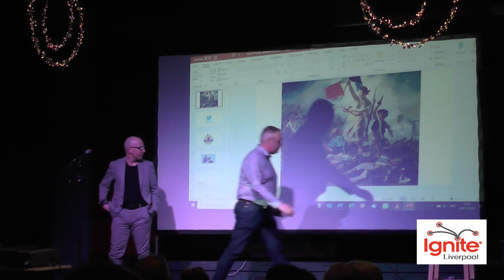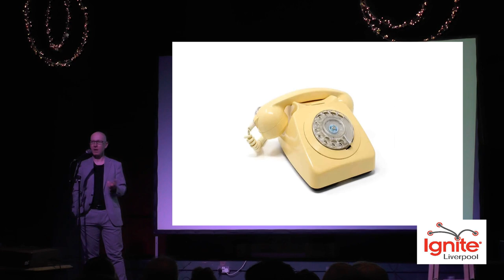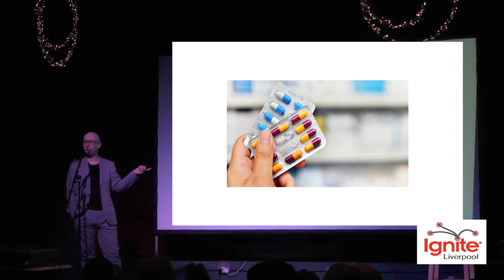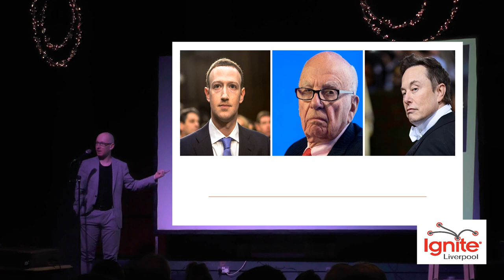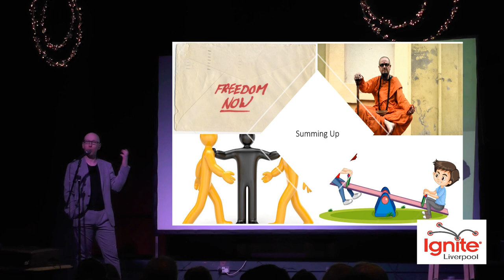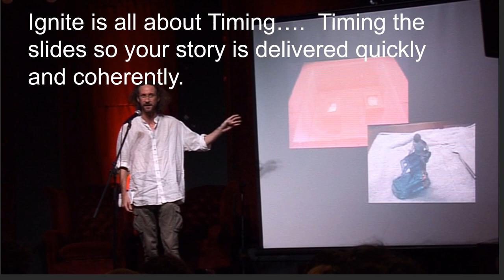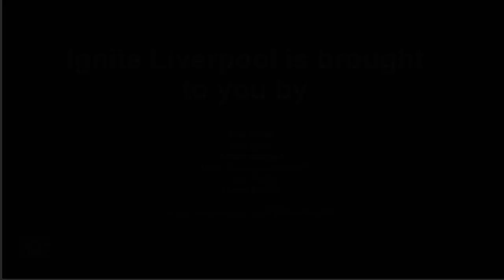Patrick Hurley - The Freedom Envelope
Here Patrick tells us how he is in favour of good old-fashioned post-war democratic socialism as the best guarantee of people’s freedom.

Not sure how we got there as it started out as a quick tour of his Philosophy dissertation.

Recorded at Leaf Cafe, Bold Street, Liverpool - 18th January